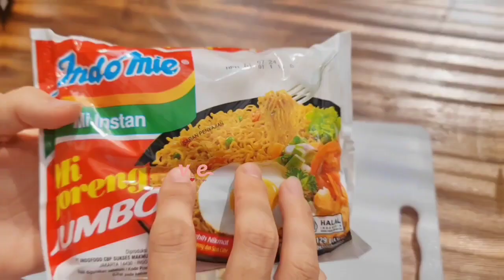INDOMIE HACKS PALING ENAK POLL!! Indomie Spicy Garlic Cheese | Indomie Goreng Jumbo | Vierecipe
Bahan - bahan :

2 siung bawang putih
3 butir cengek domba
1 indomie goreng jumbo
1 sdm saus pedas
1 sdm kecap manis
air rebusan mie secukupnya
keju prochiz spready
bumbu mie goreng

Jika Anda menikmati dan menyukai video ini:
Silakan menilai video ini - SUKA 👍.
Silakan tulis komentar karena saya akan senang mendengar pendapat & saran kalian😊.
Silakan bagikan video ini kepada teman-temanmu agar mereka dapat mencoba resep lezat ini ketika mereka kehabisan ide untuk memasak apa🤔